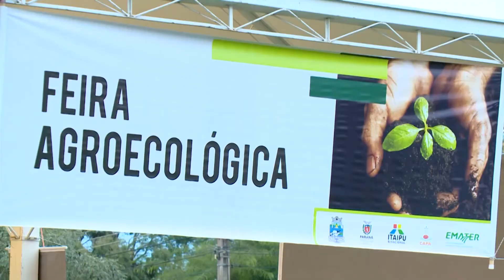Caminhos do Oeste - PGM 645 - Bloco 01 (11/03/18)